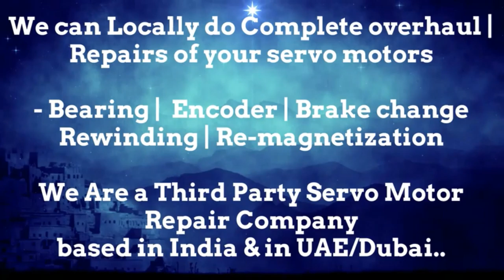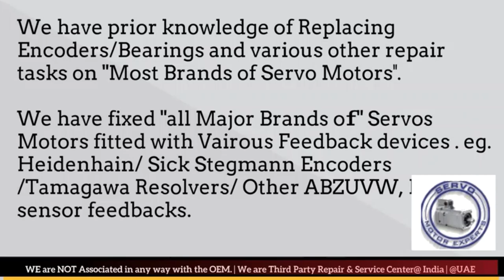Bental Motion India Servo Motor Heidenhain Sick Encoder Align Resolver Angle Adjust Karnataka